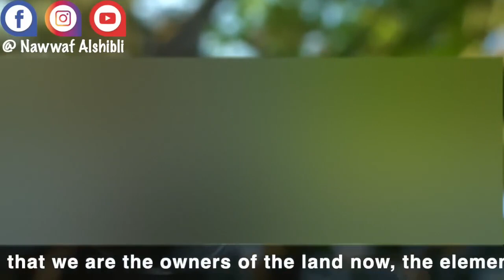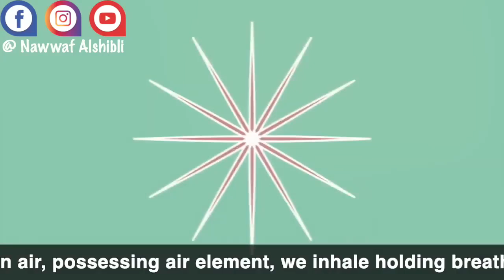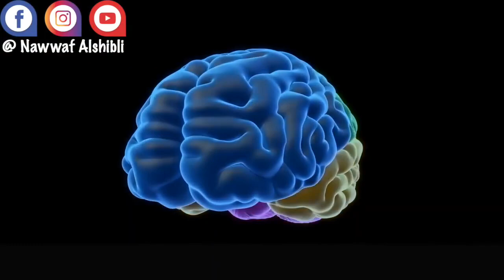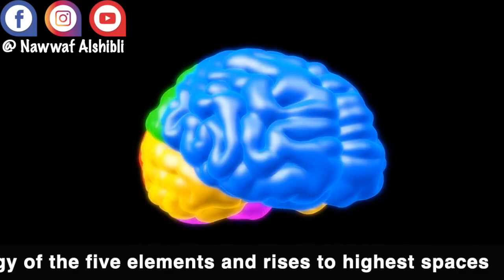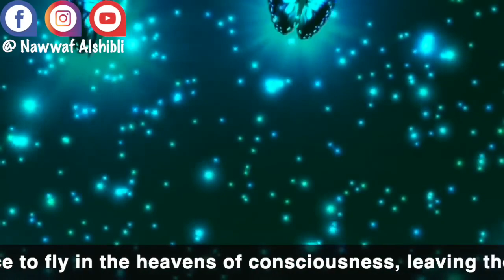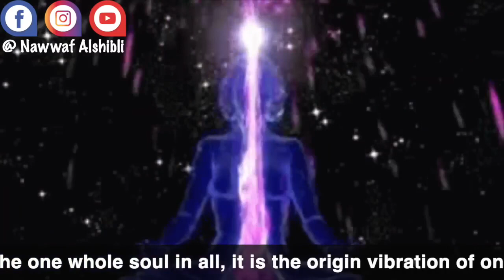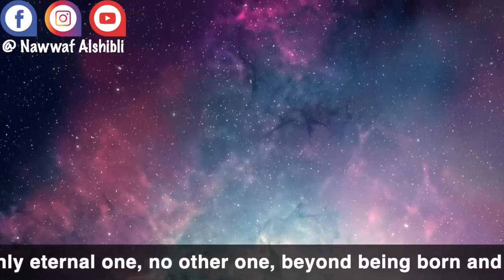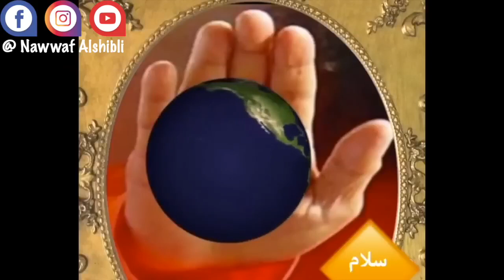سر العودة النفس الرجوع إلى وعي عالم العقل الأسمى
نظم الكون الدقيقة
اضاءات على الطريق
الحقائق التوحيدية الكبرى - الجزء الاول
الحقائق التوحيدية الكبرى - الجزء الثاني

التواصل عبر الواتس آب على :
لبنان وسوريا